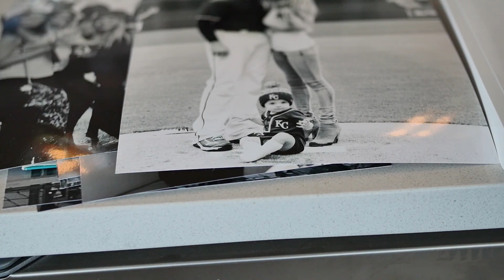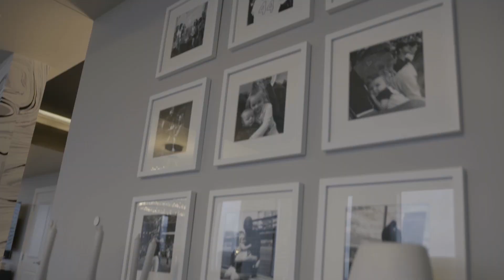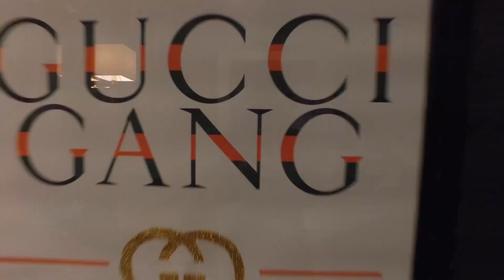MLB Family signs with Rockies & let designer "do whatever they want". You won't believe the reaction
Wade & Katelyn Davis get traded to the Colorado Rockies and agree to let the Lux-Living team surprise them with a makeover of their penthouse. Watch as their empty condo gets transformed into their dream home away from home.